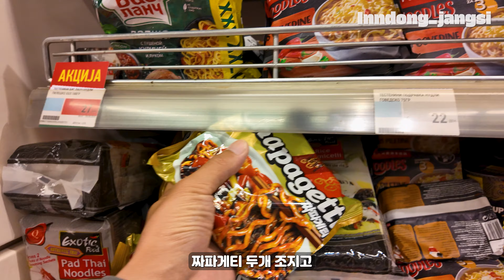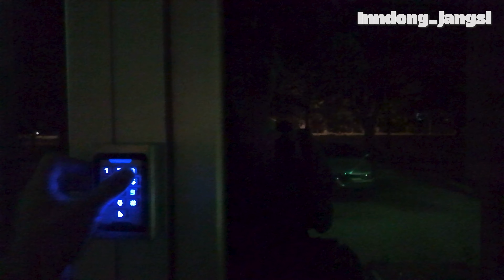한국사람을 존경하는 마케도니아 여자친구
- 세계여행중인 인동장씨  -
1박 2일 마케도니아 스코페 여행입니다
짧고 굵게 다녀왔어요!